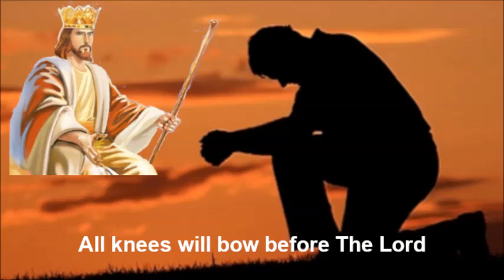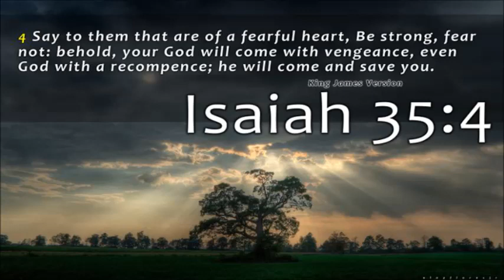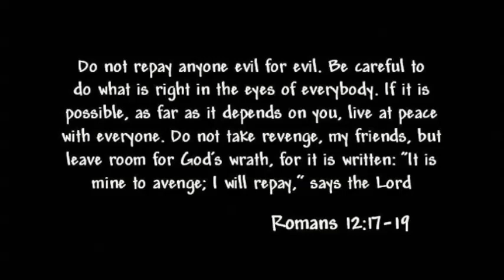NEXT ROUND ~ by Govinda Tidball